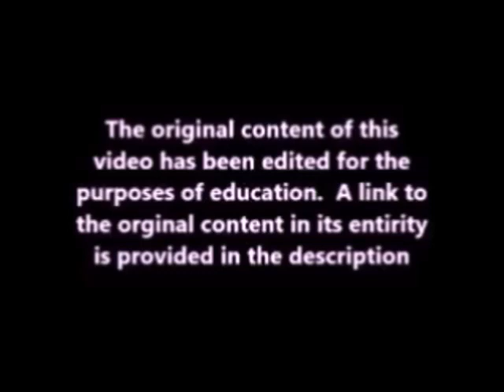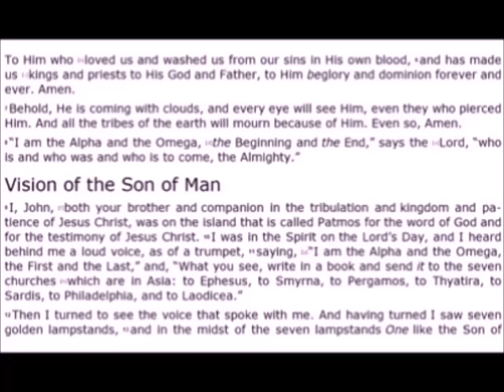Dr. Georg Karl Says the Most Terrible Thing Ever